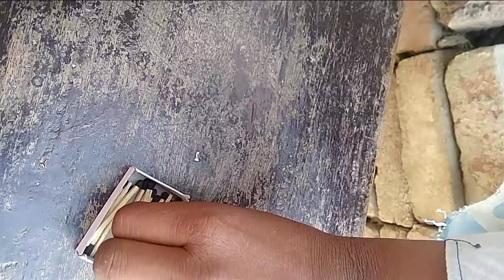fire 🔥 round Ball